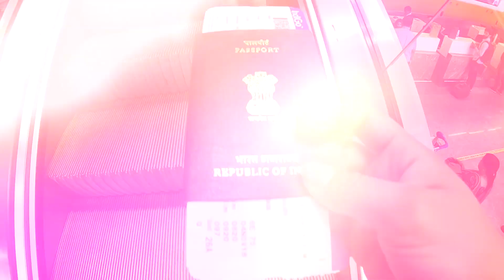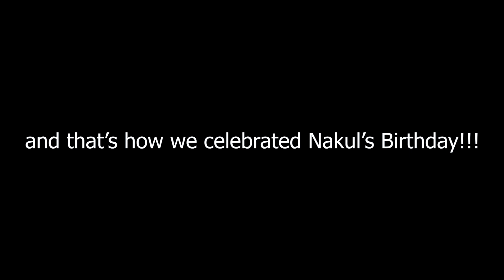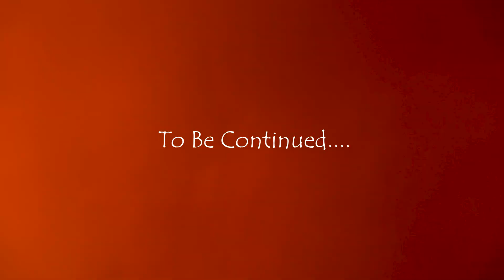BIRTHDAY WEEK IN THAILAND | PART 1 | VLOG 78 /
Hey Everyone!

Here's Part 1 of the BIRTHDAY WEEK IN THAILAND series, hope you'll enjoy it!

Some information that might help you:

Mountain View Restaurant Ao Nang,Krabi
610 หมู่ 1 อ่าวนาง Mueang Krabi District, Krabi 81000, Thailand

Wat Tham Suea (Tiger Cave Temple)
35 Krabi Noi, Mueang Krabi District, Krabi 81000, Thailand

Sea Eagle Tour company
45/5 ถนนคงคา Pak Nam, Mueang Krabi District, Krabi 81000, Thailand

Savanna Massage and Spa krabi
137 Utarakit Rd, Pak Nam, Mueang Krabi District, Krabi 81000, Thailand

Arty Momma Rasta Bar
Pak Nam, Mueang Krabi District, Krabi 81000, Thailand

Time stamps:
0:00 0:36 - Intro
0:36 1:25 - Breakfast with a view
1:26 3:43 - Tiger Cave Temple
4:00 6:00 - Birthday Celebration
6:01 10:28 - Four Island + Phi Phi Island Tour
10:29 10:52 - Birthday Dinner
10:54 12:03 - Upcoming Vlog
11:49 12:03 - The End

☀ My Vlogging Gear:
Primary Camera - Nikon D7000

Google Pixel 2XL

GoPro Hero 7

DJI Mavic Mini 2

Mi Sphere 360 camera

GoPro Accessories

Laptop (Editing)

1fa787cc5e1b&pd_rd_wg=cMDzx&pd_rd_i=B07W5YSF45&psc=1

shefalimartoliavlogs @Shefali Martolia ​